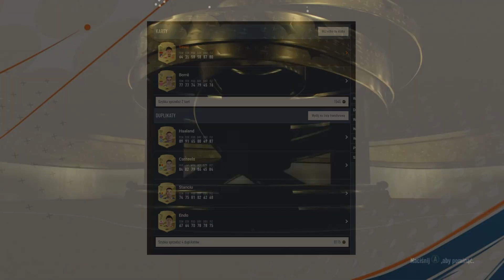FIFA 23 - Cały czas mi daje! Najlepszy paczkowy start w historii Kartomanii!